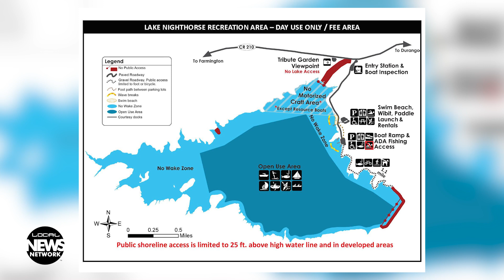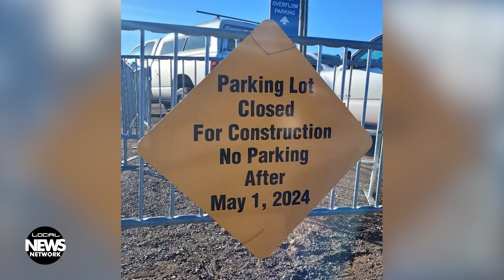Lake Nighthorse to Open for Daily Operations May 10th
Lake Nighthorse will open for daily summer operations on May 10th. Prepare for delays around the entrance with planned construction improvements. Durango-La Plata County Airport will close part of the overflow parking lot for paving work this month, plan accordingly if looking to park for travel. The City of Durango E-bike rebate program is open for 2024 applications, and if you’ve ever wanted to be on the big screen, there is an open casting call for Kevin Costner’s latest movie Wednesday, May 15th. By Hannah Robertson.